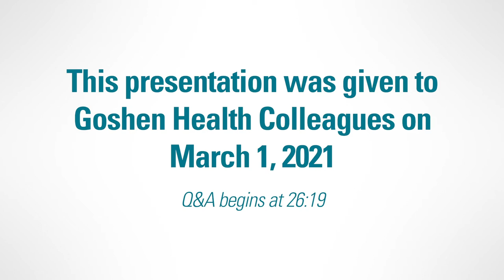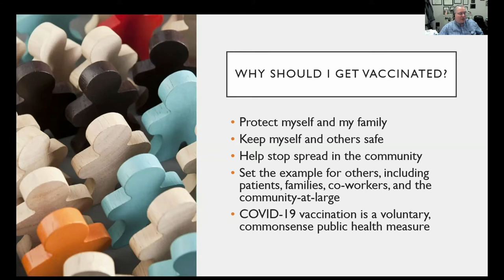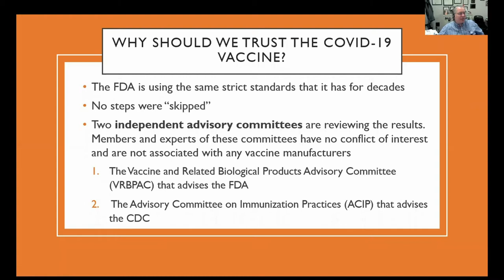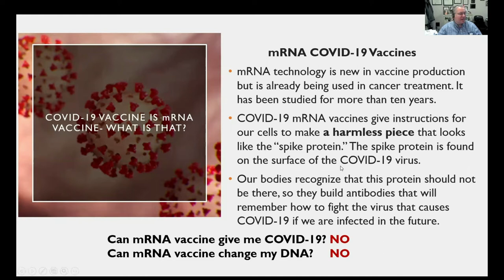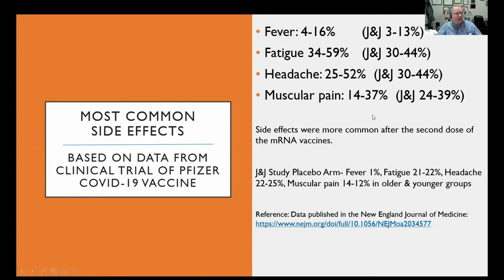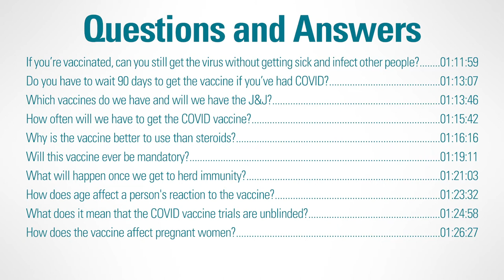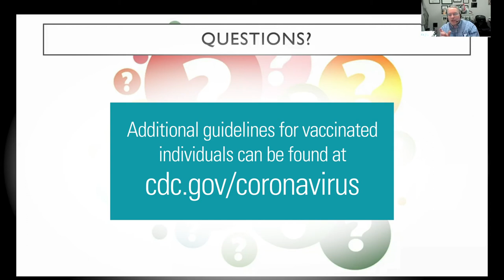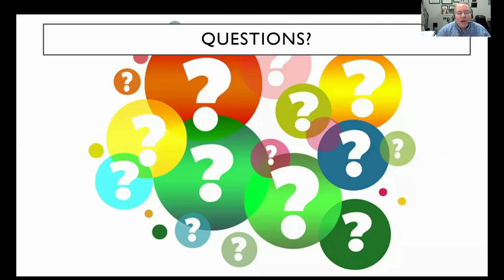Dr Nafziger Final